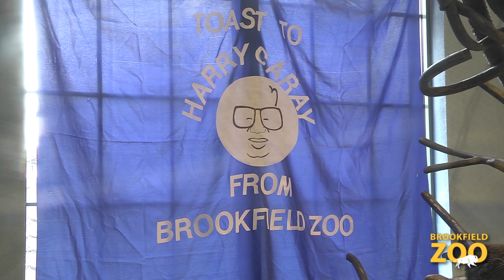Brookfield Zoo Lemurs Toast Harry Caray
Lily, Marigold, and Daffodil, three ring-tailed lemurs, and Raul and Jose, two mongoose lemurs, at Brookfield Zoo celebrated a day early in the annual “Toast to Harry Caray,” in memory of the legendary Hall of Fame baseball announcer.

The lemurs' habitat at Hamill Family Play Zoo was transformed into a mini Wrigley Field, complete with baseball field as well as outfield bleachers and an ivy-covered brick wall painted on a backdrop.

The lemurs enjoyed a nutritious meal that consisted of apple juice, primate biscuits shaped like hot dogs in a bun and accompanied with Chicago-style toppings, including yellow bell peppers to replicate mustard, chopped apples for onions, sliced apples for tomatoes, cucumbers for pickles, and diced green peppers to replicate relish. They also were treated to peanuts and popcorn served in mini Cubs helmets.

The official “Toast to Harry Caray” will take place tomorrow, March 1, at 6:30 p.m. at Harry Caray’s Italian Steakhouse in River North in Chicago where several sports celebrities will be on hand, including Chicago Cubs Hall of Famer Ryne Sandberg, White Sox legend Ron Kittle, and Super Bowl XX MVP Richard Dent. The celebration will be broadcast live on WGN Radio’s Roe Conn Show.